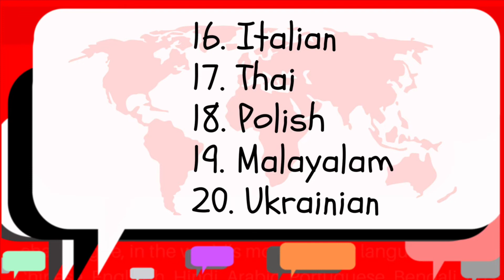[[[Send this best wishes]]] "God bless you!” in 25 different languages.